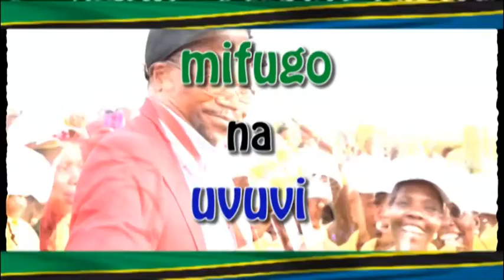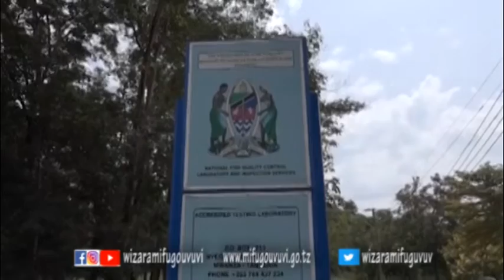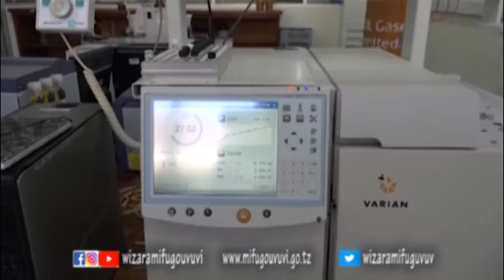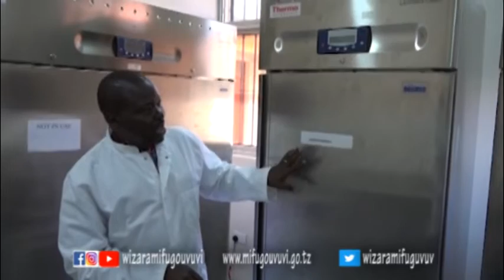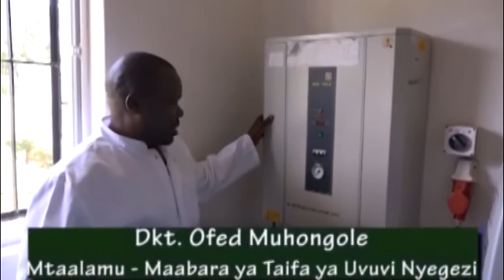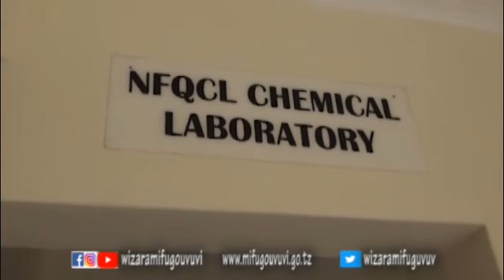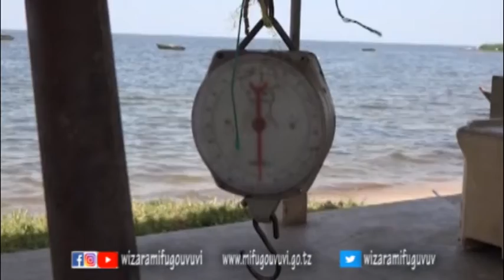KIPINDI: MIFUGO NA UVUVI (UMUHIMU WA MAABARA YA TAIFA NYEGEZI KATIKA SEKTA YA UVUVI NCHINI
Wizara ya Mifugo na Uvuvi inaandaa mfululizo wa vipindi vya redio na televisheni ambavyo lengo lake kuu ni kutoa elimu na kukufahamisha majukumu ya wizara ya kuboresha sekta ya mifugo na uvuvi kwa mwananchi na taifa kwa ujumla.

Katika kipindi hiki utapata fursa ya kufahamu majukumu na umuhimu wa Maabara ya Taifa Nyegezi (FETA) katika kuinua sekta ya uvuvi nchini.